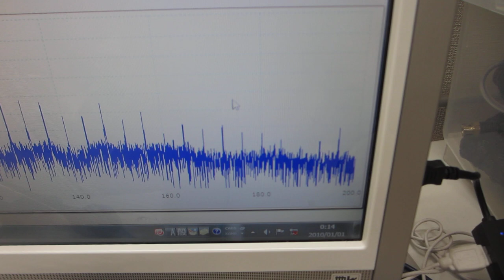超音波プローブの伝搬特性